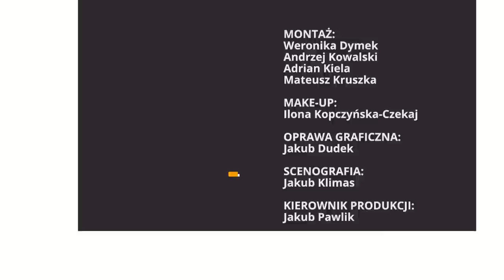Rząd Tuska wdzięczny Rosjanom za zabory | Adam Borowski | Republika po południu